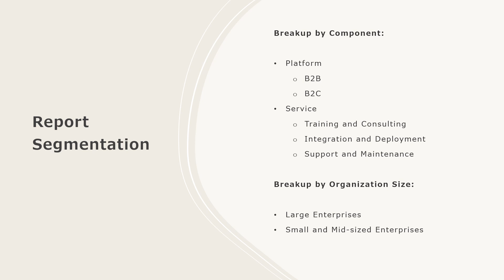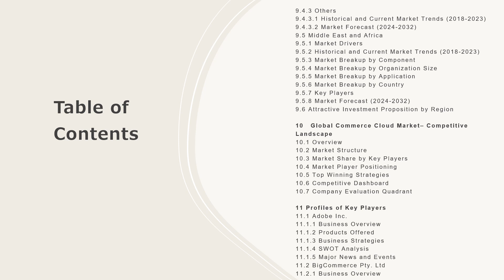Commerce Cloud Market Size, Share, Trends, Growth, And Forecast 2024-2032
Get in-depth analysis of the commerce cloud market report 2024!  In this comprehensive report, we provide insights into the key trends, market dynamics, and growth opportunities shaping the industrial burner industry. Whether you're a industry professional, an investor, or looking to know about the market trends, this report is your go-to resource.

Key Highlights:

Global Market Overview: Get insights into the historical and forecast data of the commerce cloud market
Industry Segment Analysis: Understand Industry Segmentation based on market based on component, organization size and application.